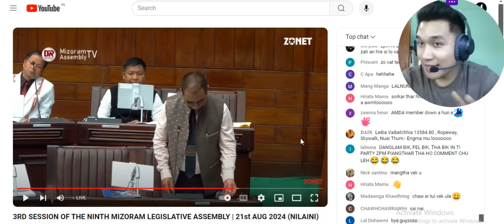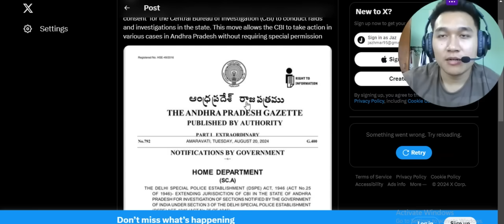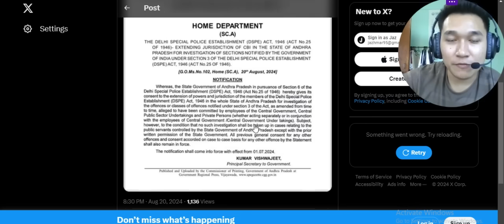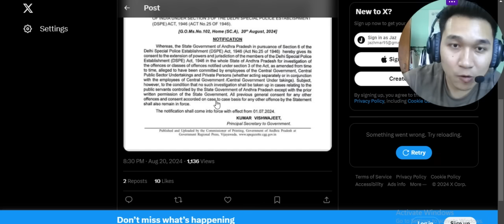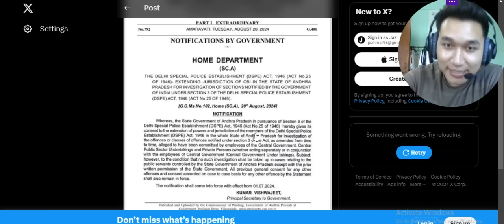Heile! CM leh Opposition CBI General Consent chungchangah an INHNIAL e! (Reaction)